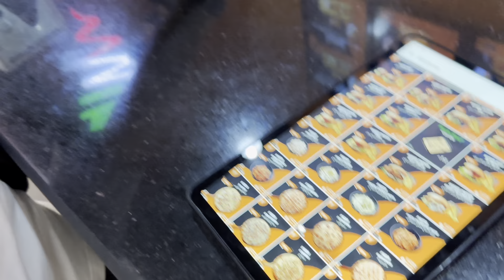aj cycle pay Mall gaye 😎❤️‍🩹 || abdullah rajpoot